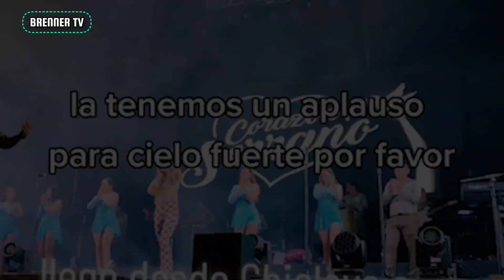CIELO HEREDIA RENUNCIA A CORAZÓN SERRANO, SORPRENDIÓ A SUS SEGUIDORES TRANS ANUNCIAR SU SALIDA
Cielo Heredia anuncia su salida de Corazón Serrano: ¿cuáles son los motivos de su decisión?